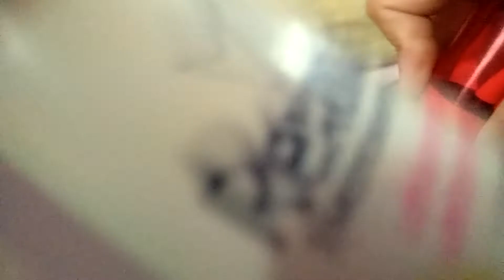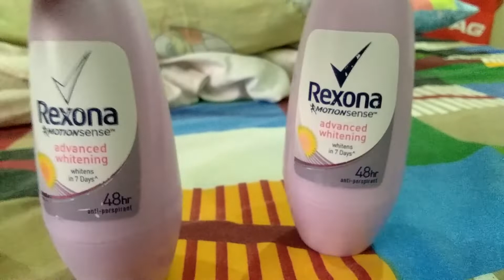everyone is singing and dancing the SM shoemart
I will upload tommorow
chess battle and money buy chest
it's OK when the date is late that's OK it's OK yes it's OK OK OK OK its it's it's OK okokok that was may 21 2021 but that's okay I will make tommrow may 25 2022 much better beacuse the date is perfect it's OK when the date is late it's OK yes it's OK OK guys this is OK yes this is much OK 100percentes
yesssss OK guys see you tomorrow bye